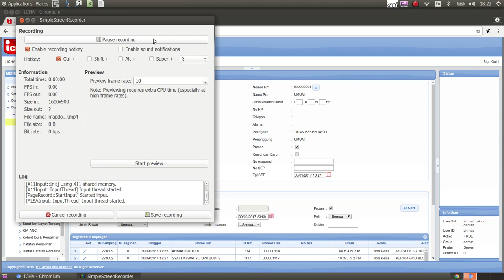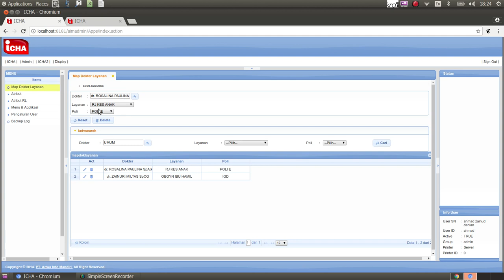Mapping Dokter dengan Jenis Pelayanan